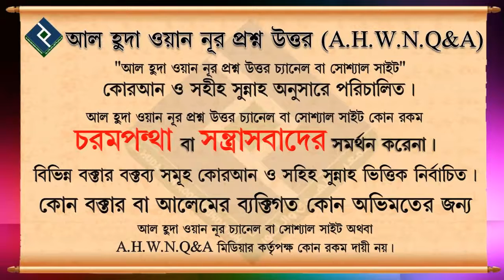সুদের টাকায় করা বাড়ীতে থাকা কি বৈধ হবে ᴴᴰ┇শায়খ আখতারুল আমান মাদানী